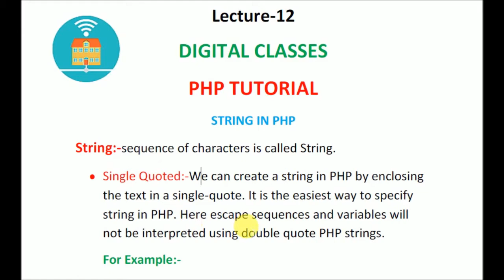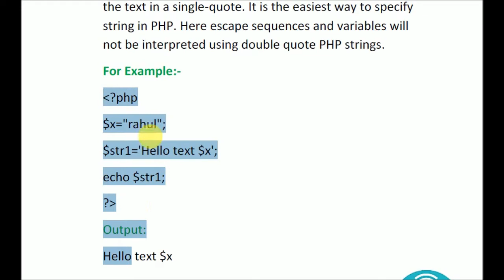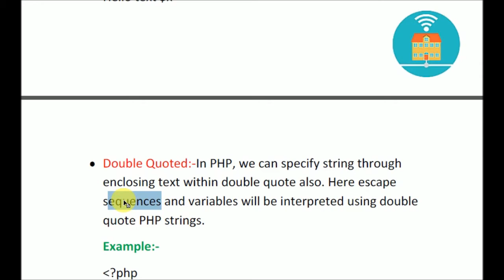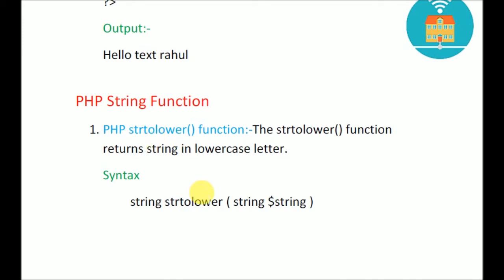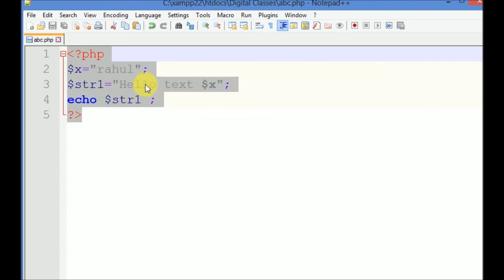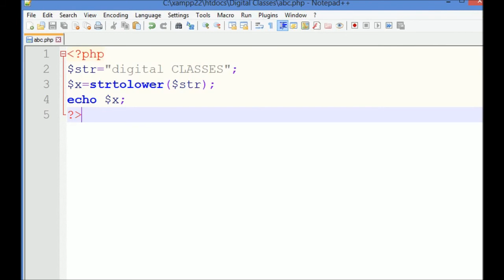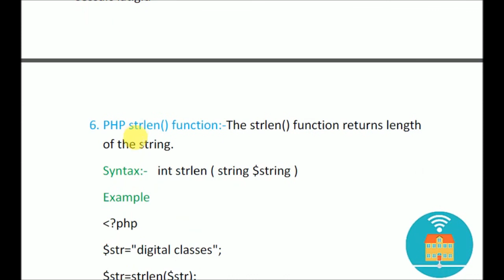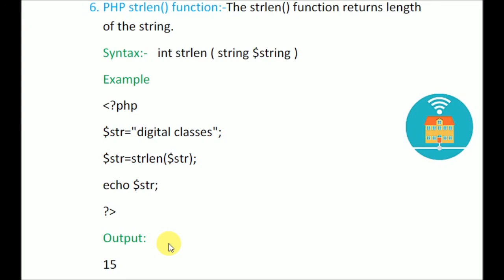String in Php | String Functions in Php with Example | Php String Tutorial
string php
php string functions
php string functions tutorial
php string functions with examples
string operators in php
what is String in php?
basic syntax of String
String example in php
practical example of String
types of string

for more detail or any query write us at
Rahul Gupta, Sri ganganagar